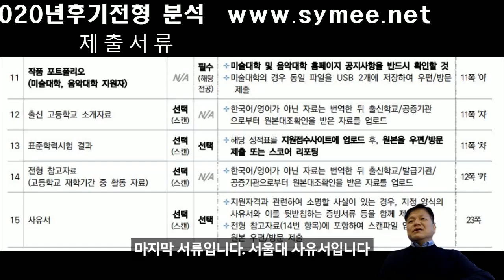서울대 글로벌인재특별전형1 후기모집 부모 모두 외국인인 외국인전형 제출서류8 기타참고서류